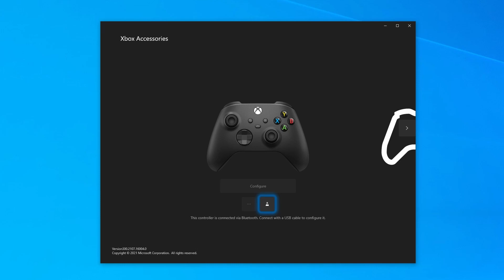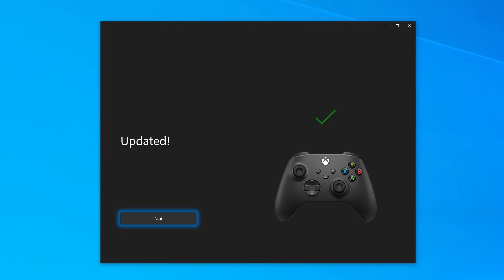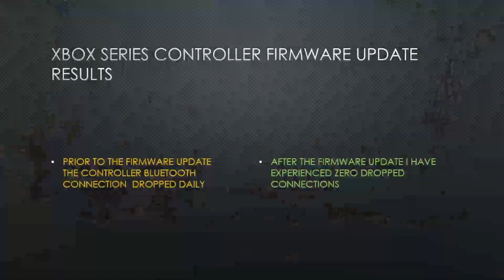Xbox Controller Bluetooth Connection Fixed For PC: No More Disconnects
After years of struggling with disconnecting Xbox Bluetooth connections on PC, I have discovered a solution. Update the firmware using the Xbox Accessories App.

This solution worked flawlessly for me, hopefully it works for others too.

Also, there is a way to turn the controller off that I did not know about till now. Holding the guide button for 6 seconds turns the controller off...

00:00 intro
00:45 Xbox Controller Firmware Update (for PC)
01:44 Turing the Controller Off